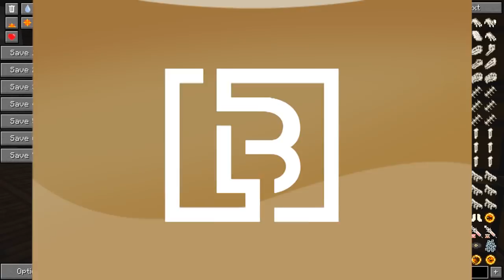MUNDO DINOSSAURO ep.33 - TAMAMOS UM DILOPHOSAURUS - BACKSLOCK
Equipe Extreme
Musica da intro:
Configuração do PC:
*i5 4460
*GTX 1050 TI 4GB
*8GB RAM